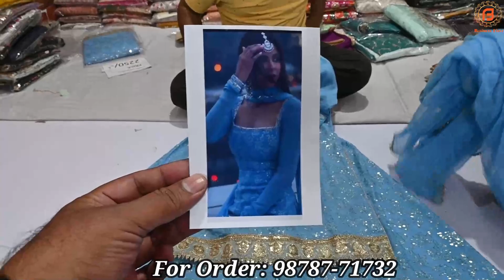ਅੱਖਾਂ ਝਪਕਣੀਆ ਭੁੱਲ ਜਾਵੋਗੇ ਇਹੋ ਜਿਹੇ ਸੋਹਣੇ ਸੂਟ ਵੇਖ ਕੇ | ਨਿਰਾ ਈ ਇਸ਼ਕ ਸੂਟ | Vicky Punjabi ਦੇ ਡਿਜ਼ਾਈਨਰ ਸੂਟ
Shop Address-
Name : Vicky Punjabi Suit

Address : Near Lakkar pull, Clock Tower, Ludhiana

वीडियो बनवाने के लिये मेल कीजिए

Camera :-
Camera 2 Used For Video : Sony A 6400
Camera 3 Used For Video : Canon 200D